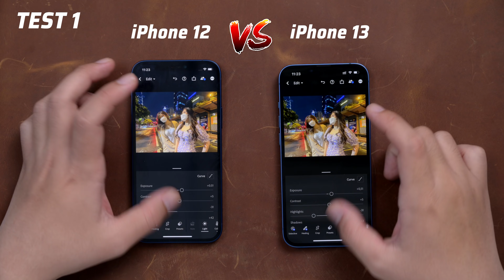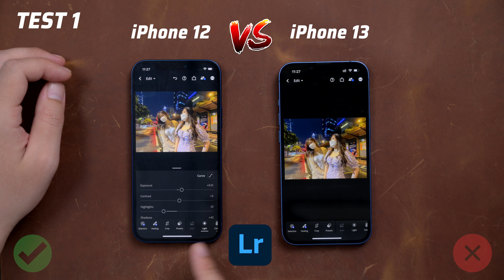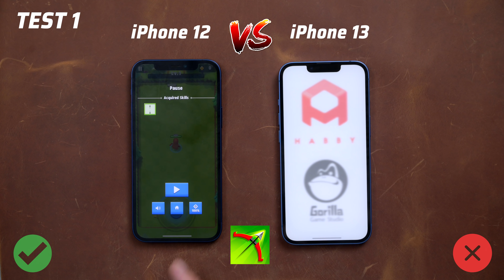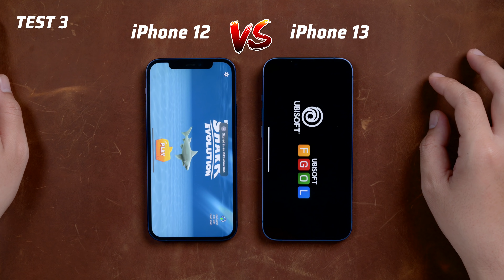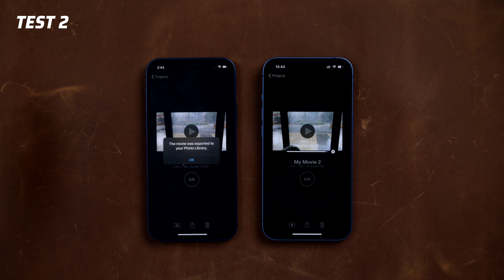Speedtest iPhone 13 vs iPhone 12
Mời anh em xem qua video speedtest giữa iPhone 13 và iPhone 12. Các tác vụ mình làm trong video bao gồm:

Thử việc mở app
Edit ảnh nhanh
Xuất iMovie
Thử load game
Làm tương tự như trên 3 lần.